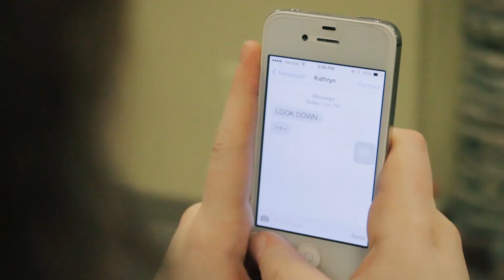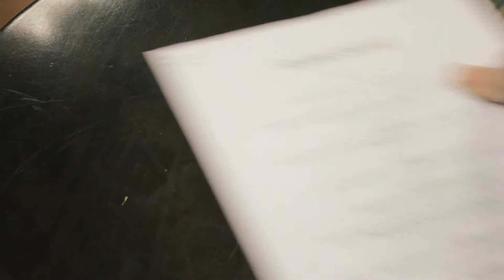Rubberbandz (FNL 2014)